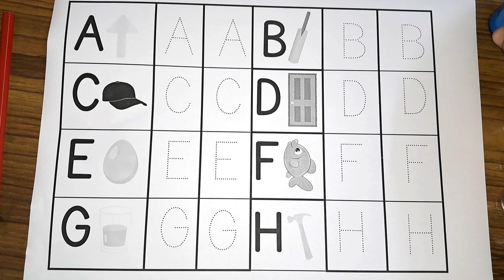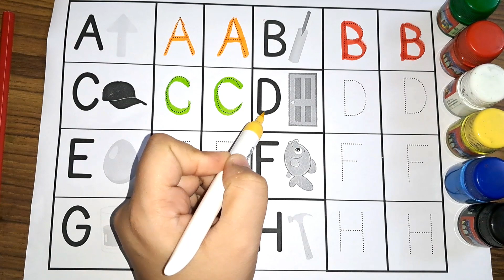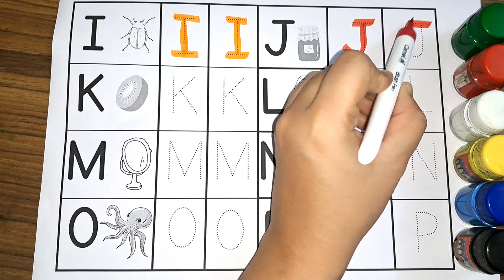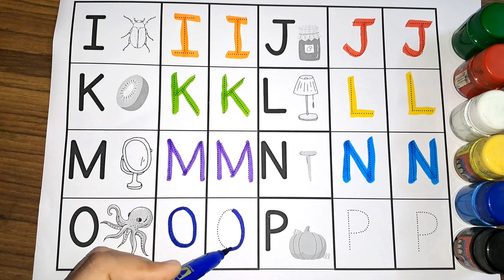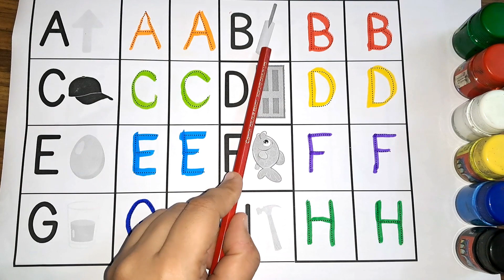Alphabets ABCD tracing and coloring for kids, uppercase alphabets for kids